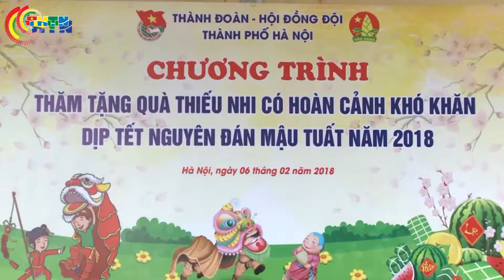CHUYỂN ĐỘNG | Tết chia sẻ_Tết yêu thương